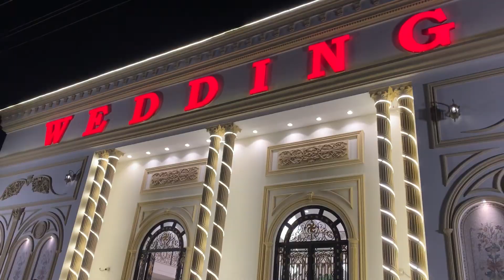Walima vlog-Makeover-loadshedding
amraasif63